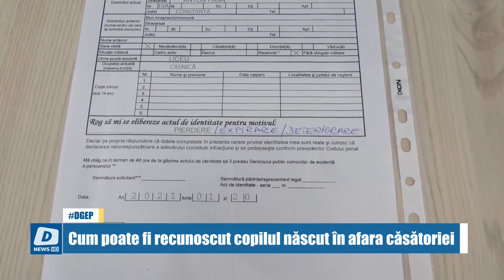Recunoașterea paternității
Dinamica relațiilor personale se schimbă constant, recunoașterea paternității rămâne un subiect de maximă importanță.